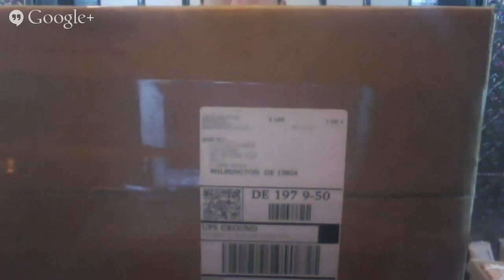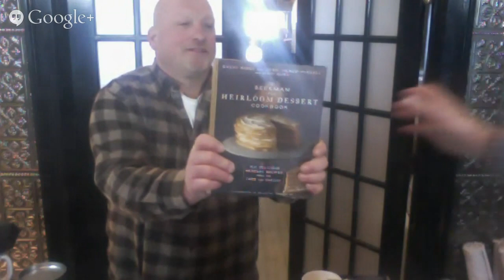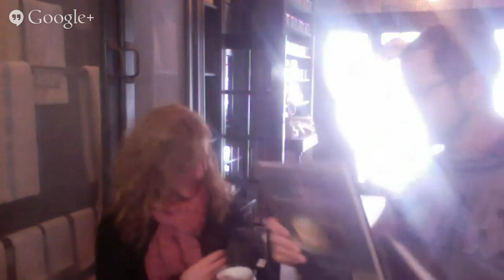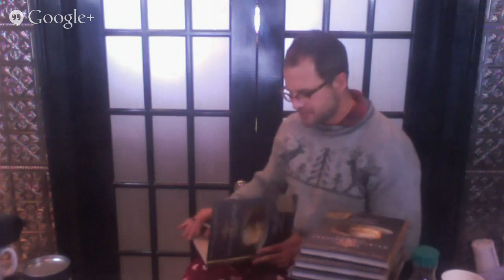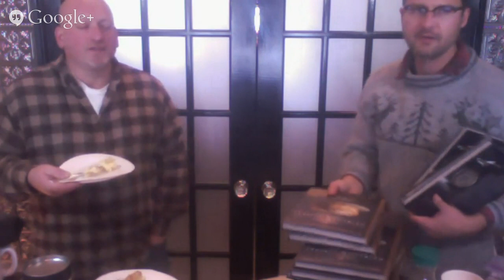BVC Beekman Viewing Channel #5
Call in #: 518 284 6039. Join Josh & Brent and special Sharon Springs guests at the Beekman 1802 Mercantile. For 24-full-hours we'll share what's going on at Beekman 1802 during the busiest day of the year. Will we get all the packages out on time? Will anyone bring the hardworking Beekman Team Members cookies and snacks? Will any special celebrity guests phone in? Who from Sharon Springs will come shopping in the Mercantile? Will Josh and Brent be able to stay awake and cheery for 24 hours? Tune in!